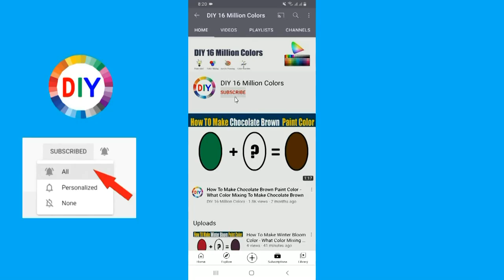How To Make Antique Gold Color - What Color Mixing To Make Antique Gold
In this color mixing video tutorial I want to show you How To Make Antique Gold Paint Color by mixing Primary Colors to make Antique Gold Paint Color
Antique Gold Color is most demanded color by artist and people are looking for to make own Antique Gold at home by Mixing  other colors to make Antique Gold
So in this video I have show you How To Make Antique Gold Paint Color using easy way.